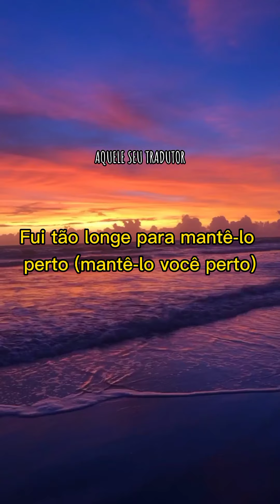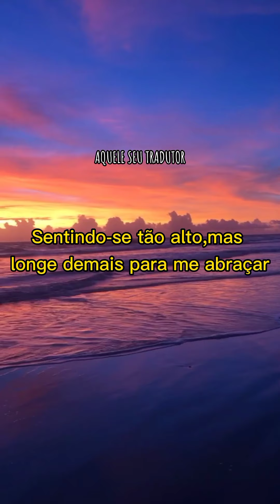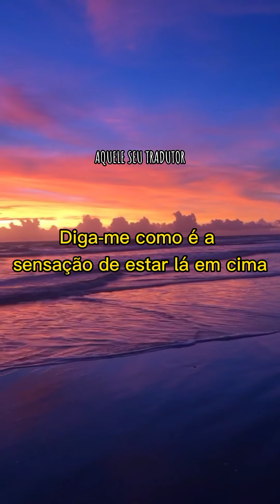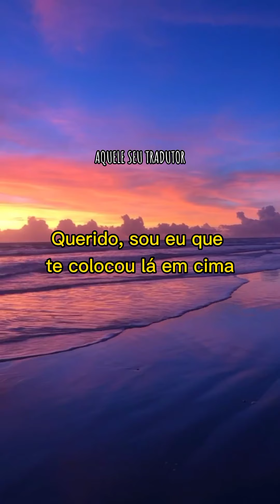Halsey - Without me [Legendado PT BR]